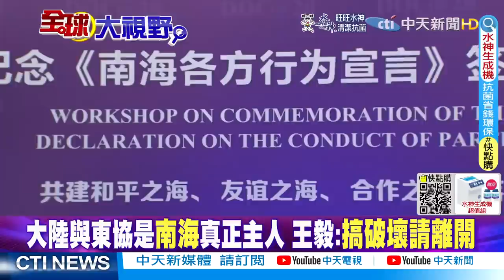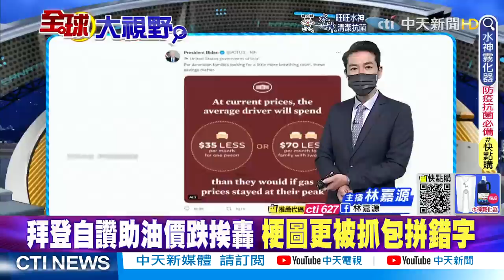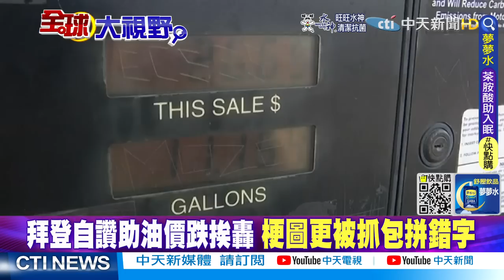殲-35前輪粗壯符合"彈射型"艦載機!可折疊機翼!翼展能降低40%節省航母空間【全球大視野 下】 20220726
⭐️殲-35超清照片首度曝光，五大細節將戰力拉滿
⭐️印尼總統佐科威訪大陸會習近平!聚焦經貿合作
⭐️英相之爭!蘇納克改打抗中牌稱中國是全球威脅
⭐️美推動"晶片四方聯盟"抗中!韓國是否加入?